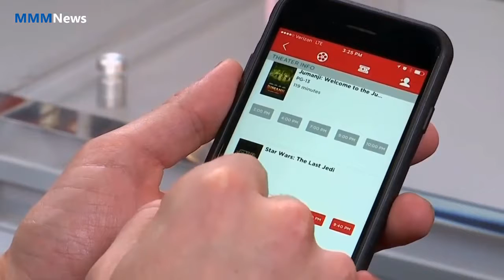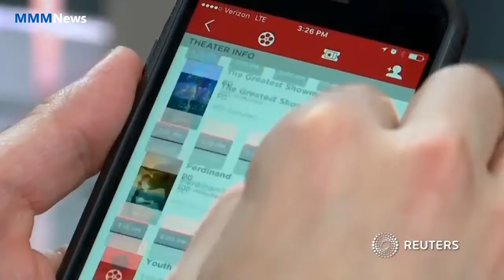Hot news | National news | MoviePass parent company under investigation for fraud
Helios and Matheson, the parent company of popular movie subscription service MoviePass, is under investigation by the New York Attorney General's office for fraud. Fred Katayama reports.